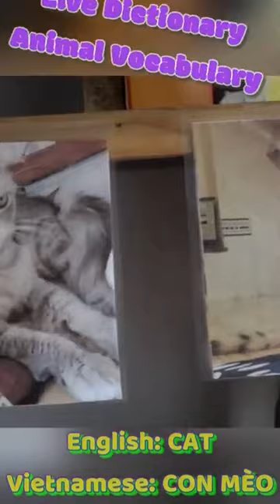Cutest Pet Cats you ever one to raise n39 vlog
funniest animals
funniest cats
funniest dogs

Hello there Folks!
Welcome to "Most amusing Creatures" ! We're here to present to you all the most amusing feline recordings from around the world.
Our group scours virtual entertainment for the most engaging clasps highlighting felines, and we make a point to include just those that will leave you moving on the floor in chuckling.
So sit back, unwind and set yourself up for quite a long time of fun as you watch our determination of insane clasps featuring felines. These shaggy little companions never neglect to put blesses faces any place they go - so how about we begin!